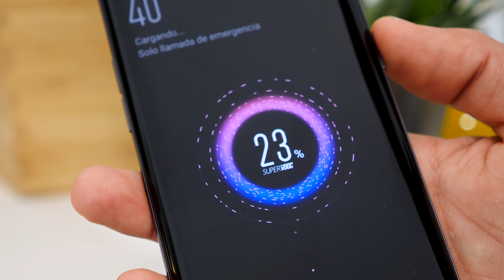De 0 a 100 en 35 minutos ⚡ Oppo Find X Lamborghini